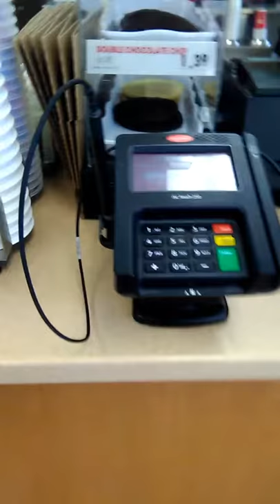Wendy's infested with bugs, I told management and one of the workers walked out and wiped them off t